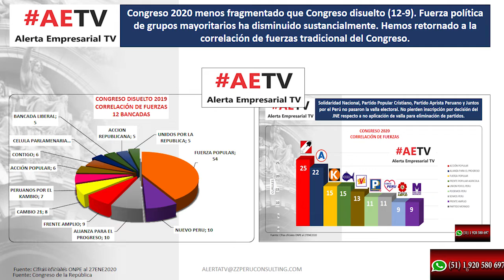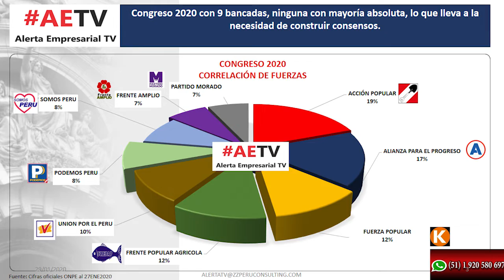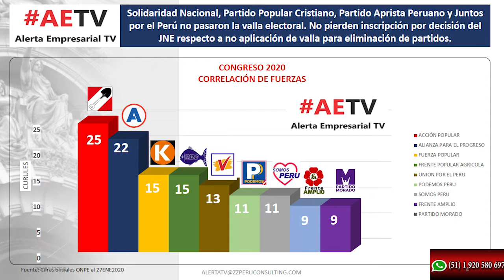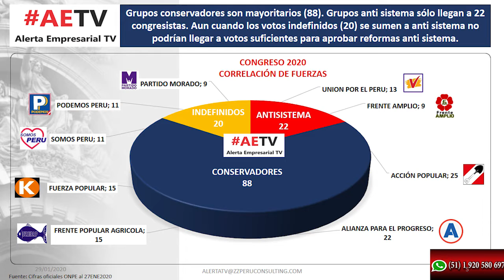ELECCIONES 2020 : EL DÍA DESPUÉS DE MAÑANA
La IZQUIERDA ANTISISTEMA TIENE 22 VOTOS claros, más los que pueden estar entreverados en otros partidos. Además de izquierda el POPULISMO ESTARÁ A FLOR DE PIEL de todos los partidos.

Todos los PARTIDOS QUE ESTÁN EN EL CONGRESO SE CREERÁN PRESIDENCIABLES por lo que la agenda política de ellos será dar al pueblo lo más que se pueda aunque sea a costa de principios básicos. Empieza creo una nueva campaña electoral que durará año y medio.

Percibo que la FALTA DE PRESUPUESTO PODRÍA HABER AYUDADO A LOS PARTIDOS CON ORGANIZACIÓN PROPIA a tener buenos resultados, ya que los partidos tradicionales estaban acostumbrados a hacer publicidad. Frepap es muy orgánico, Antauro camina la calle hace años, Podemos tenía la plata de JOSE Luna Galvez y APP el dinero de Acuña.

La construcción de CONSENSOS SERÁ COMPLICADA para bien y para mal.

La izquierda NO TIENE LOS VOTOS NECESARIO PARA ELLA SOLA HACER CAMBIOS CONSTITUCIONALES.

El AUSENTISMO EN EL REFERÉNDUM DEL 2018 FUE MUCHO MAYOR. Cerca de 7 millones no creyeron en dicha plebiscitaria consulta popular

TRISTE EL PAPEL DE @PARTIDOMORADO . Con todo aparato estatal jugando a su favor incluidos proveedores del Estado como los medios de comunicación q perciben millones en publicidad estatal y encuestadoras, terminaron últimos